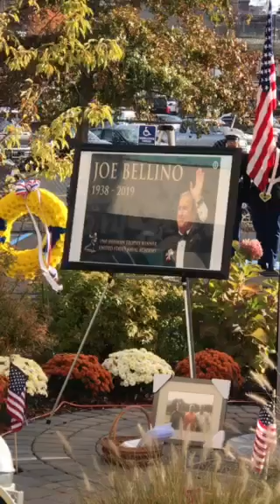Amazing Grace Renee Leavitt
Here is Renee Leavitt singing Amazing Grace at the Joe Bellino Road Race in Framingham this morning, October 20th, 2019.